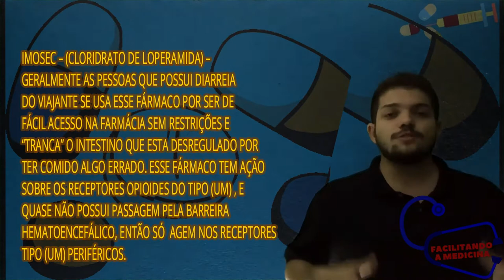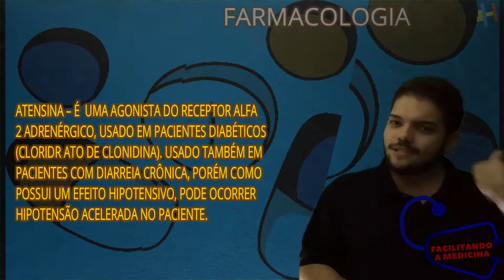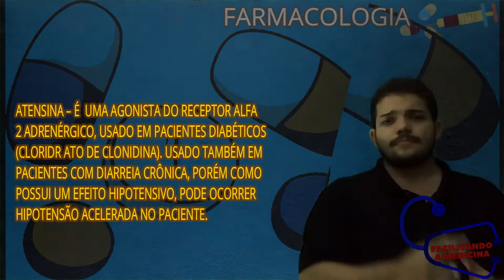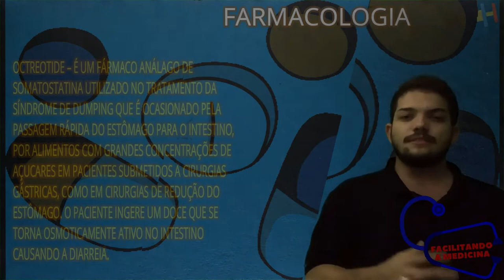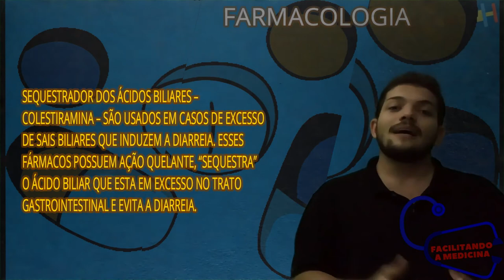AGENTES ANTIDIARREICOS - FARMACOLOGIA 36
FARMACOLOGIA 36 - AGENTES ANTIDIARREICOS